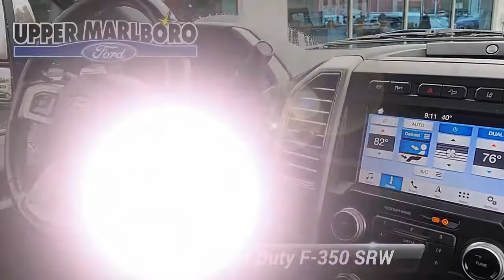Used 2019 Ford Super Duty F-350 SRW LARIAT, Upper Marlboro, MD P1386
[RLVID:4823:9dcd14a15509b330:c2169e2249bb81b0:1]